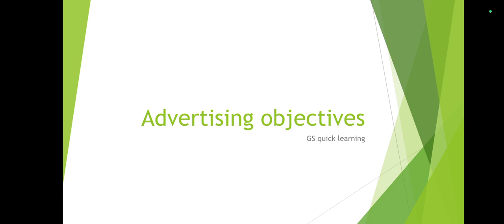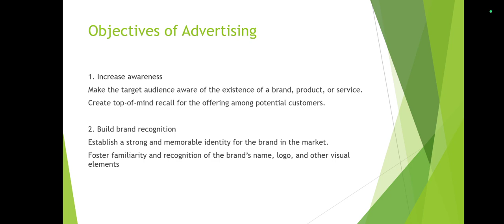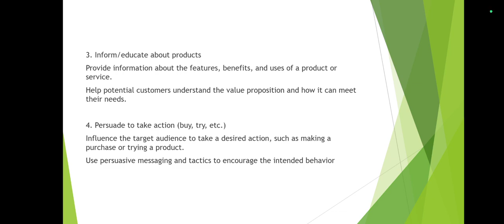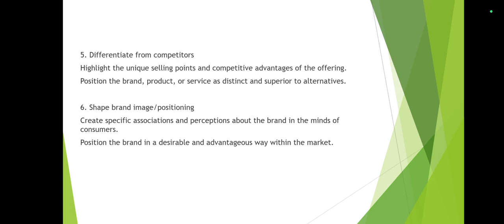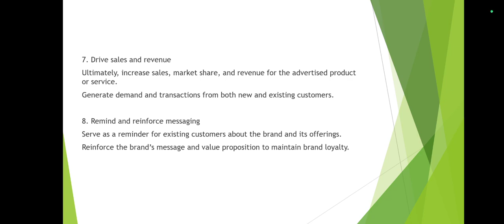ADVERTISING || OBJECTIVES OF ADVERTISING || (IN HINDI)